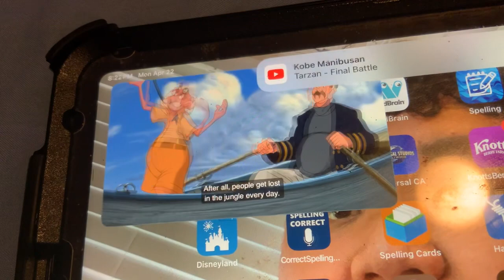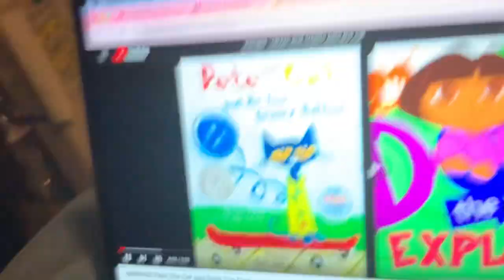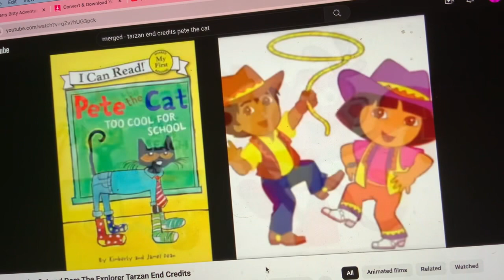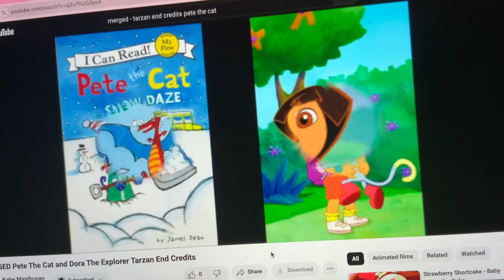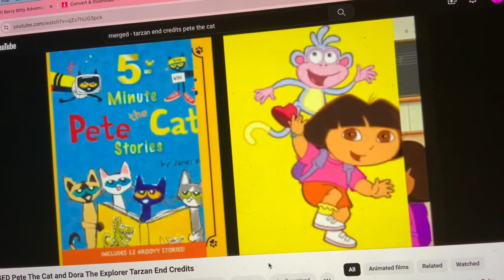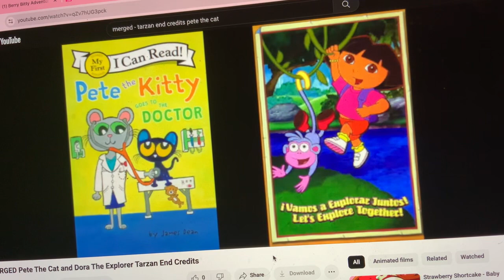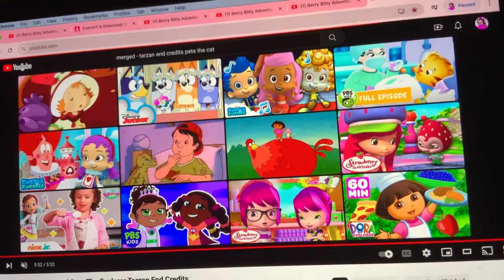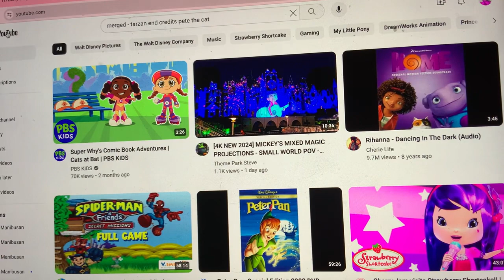MERGED - Pete The Cat and Dora The Explorer Tarzan End Credits (1998, 2021)